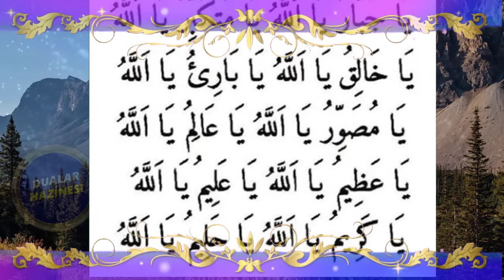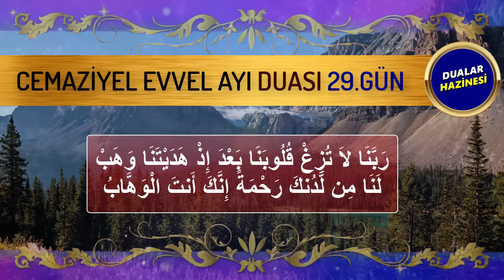CEMAZİYEL EVVEL AYI 29. GÜN DUASINI DİNLEYELİM Dualar Hazinesi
CEMAZİYEL EVVEL AYININ DUALARI
Oynatma Listeleri
GÜNÜN DUASI DİNLE
FAZİLETLİ DUALAR
RUKYE AYETLERİ